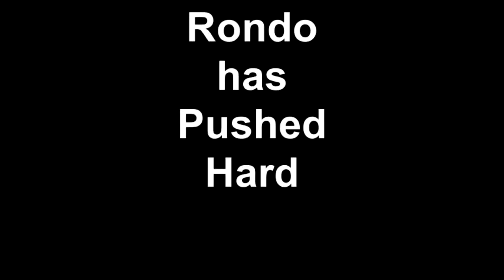Rondo has pushed hard 8/15/2014